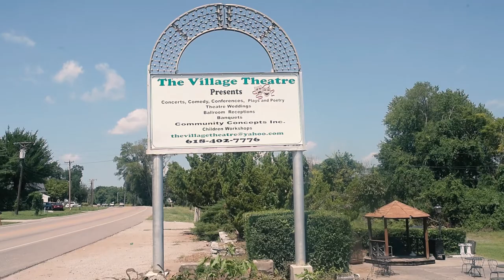Gvision Production Presents "Mr. & Mrs. Fridge Wedding Ceremony"